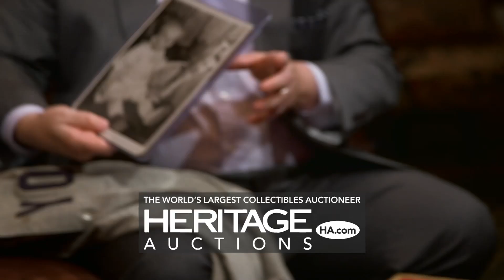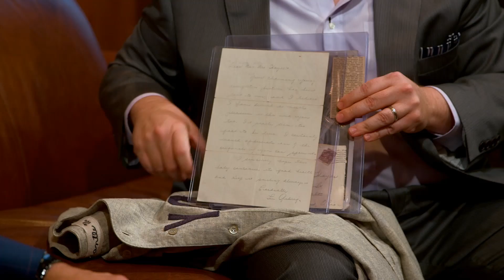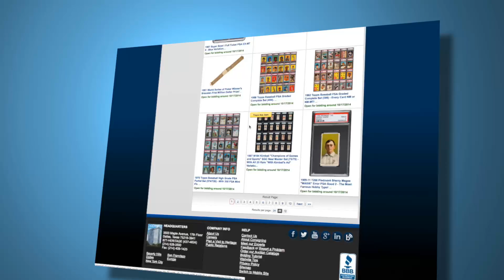Heritage Auctions' appearance on the show A Piece of The Game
Heritage Auctions (HA.com) recent appearance on the show A Piece of The Game. They discuss two lots from New York Yankees legends. The items are being offered in the upcoming February 2014 New York Platinum Night Auction.